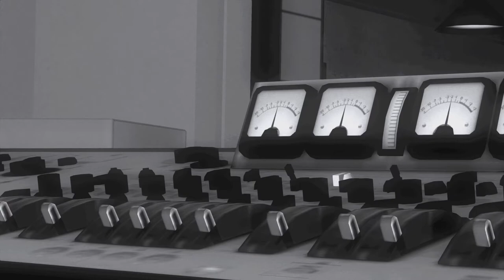Dear Prudence - The Beatles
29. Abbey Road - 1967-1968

Music deleted because of Copyright©. Sorry for the inconveniences.

The Beatles: Rock Band™ - Wii

Emulated in computer with Dolphin Emulator